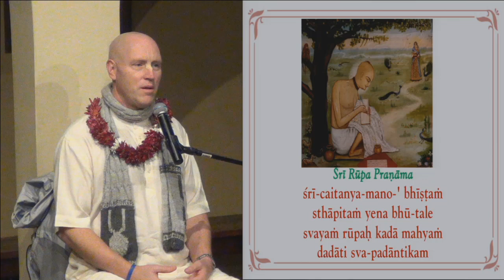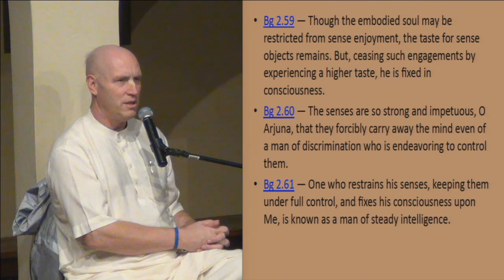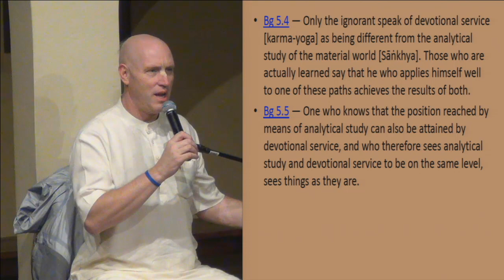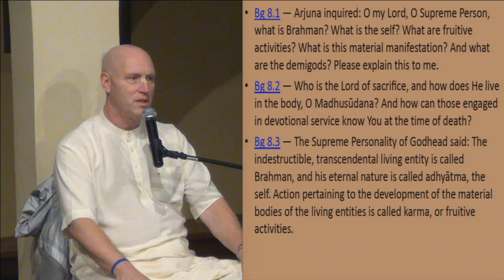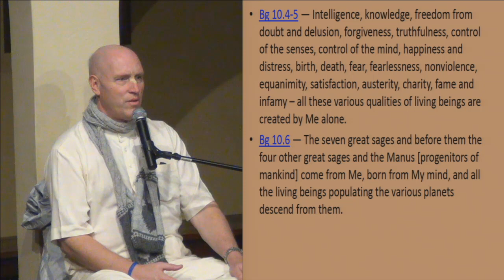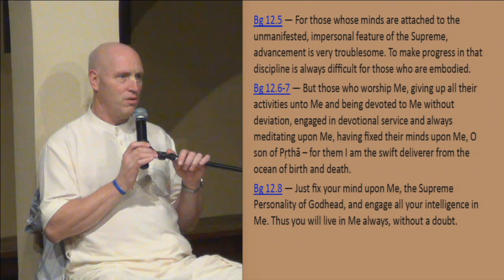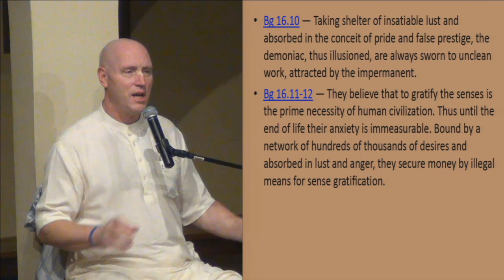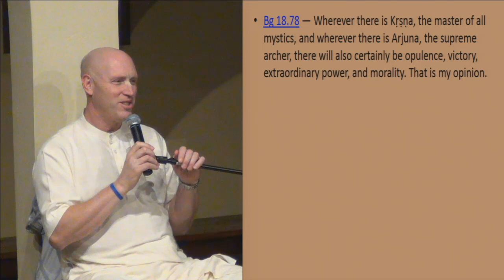Bhagavad Gita English - Entire recitation by HG Vaisesika Prabhu, 12.02.14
Bhagavad Gita English - Entire recitation by HG Vaisesika Prabhu